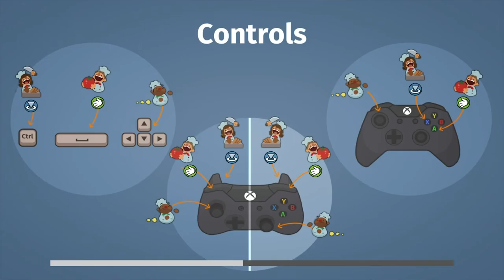Overcooked: CONVEYOR BELT ACTION - Ep. 5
Fredrick is not a happy man